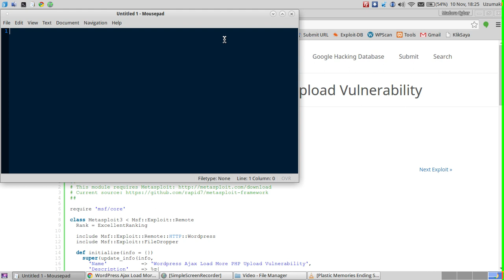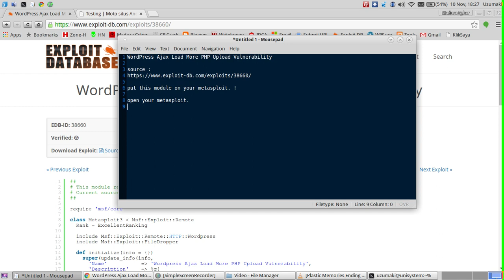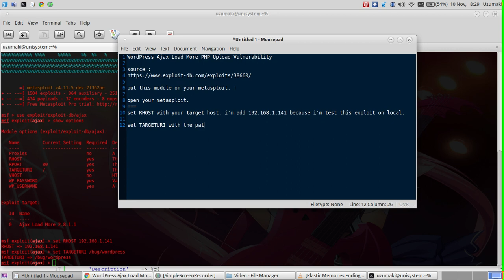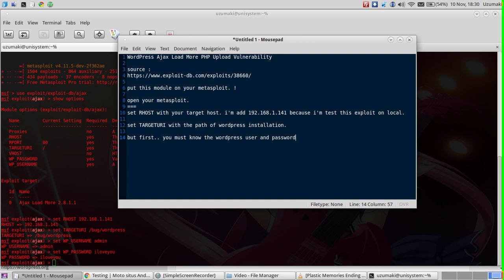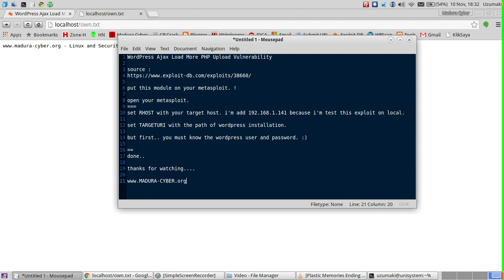WordPress Ajax Load More PHP Upload Vulnerability